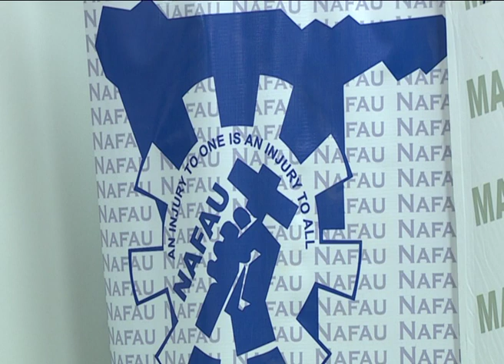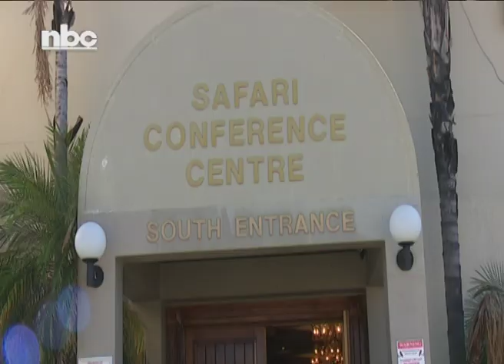NFAU says imminent retrenchment at Safari Hotel is illegal-NBC